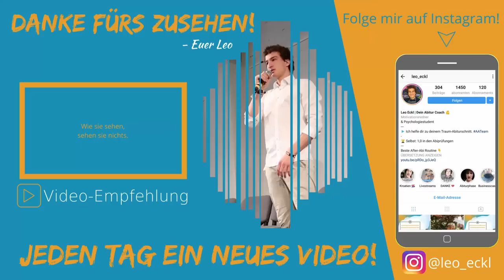15 Punkte in Sozialkunde (Oberstufe) - So geht's!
15 Punkte in Sozialkunde in der Oberstufe? Ob wir das schaffen werden wir sehen, auf jeden Fall erstmal hier meine besten 5 Tipps. ENJOY :)

- Euer Leo